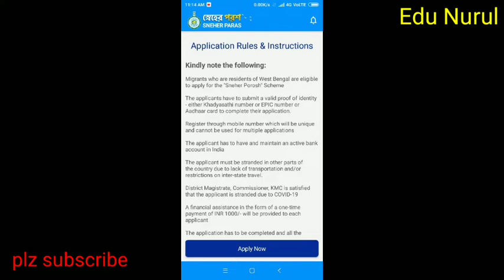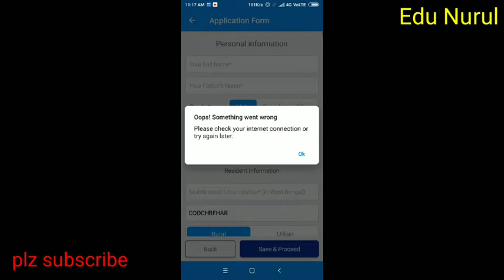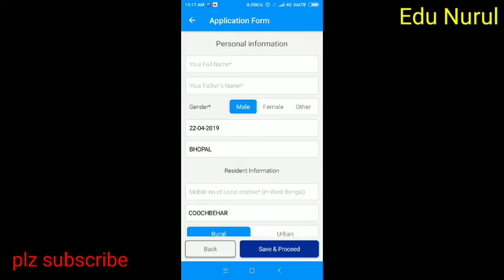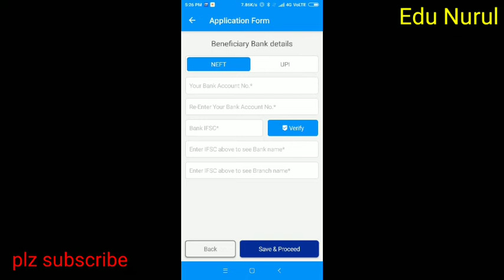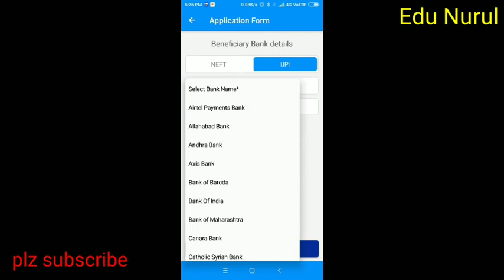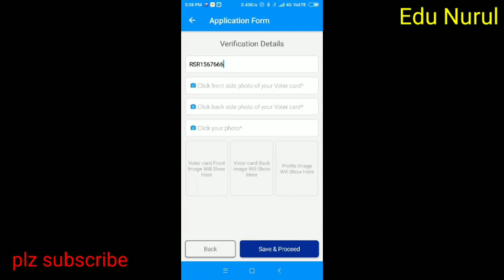স্নেহের পরশ প্রকল্পের আবেদন শুরু।West Bengal Sneher Paras Online application...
স্নেহের পরশ ডাউনলোড লিংক:
thanks